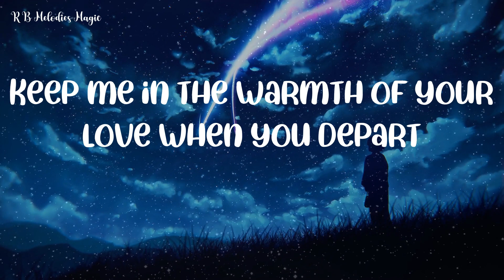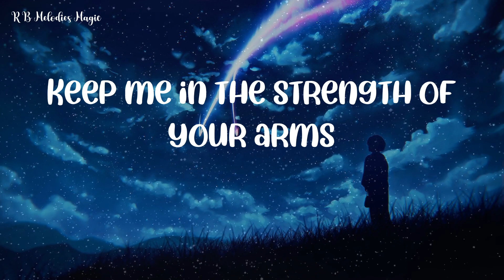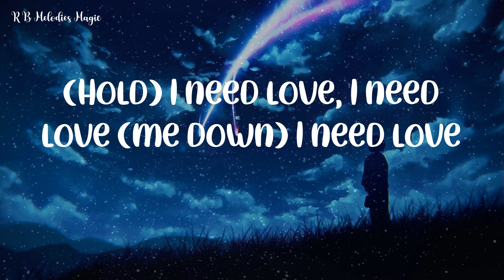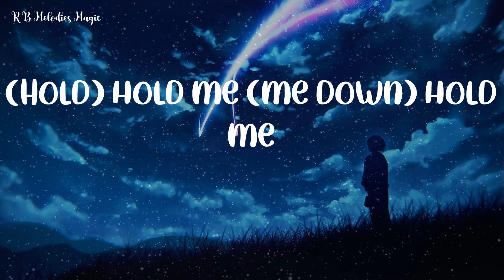Rihanna - Lift Me Up (R&B Lyrics)